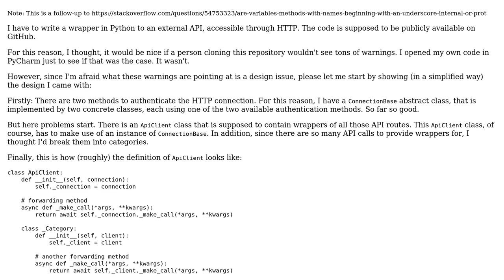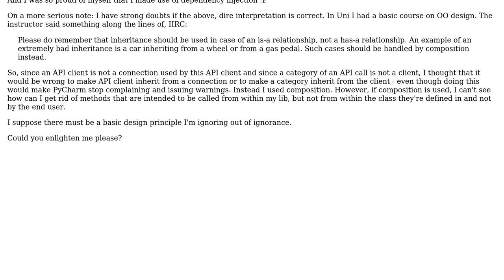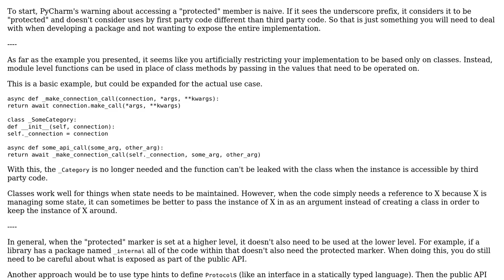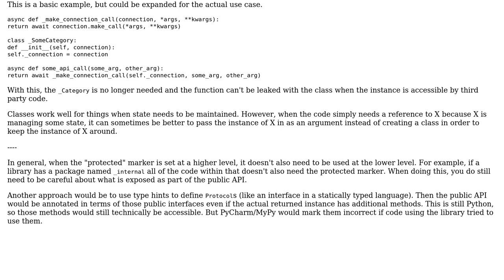Should there not be methods intended to be only called from inside of the package, but from the...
Software Engineering: Should there not be methods intended to be only called from inside of the package, but from the outside of the class they're defined in?

With thanks & praise to God, and with thanks to the many people who have made this project possible! | Content (except music & images) licensed under CC BY-SA | Music | Images & others | With thanks to user unholysampler user okcapp user gaazkam and the Stack Exchange Network Trademarks are property of their respective owners. You are responsible for your own actions.